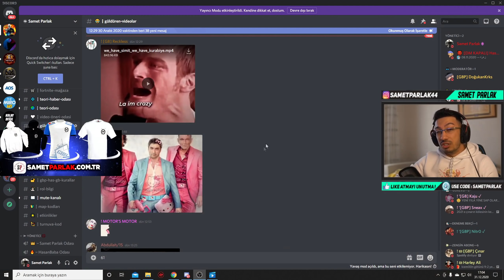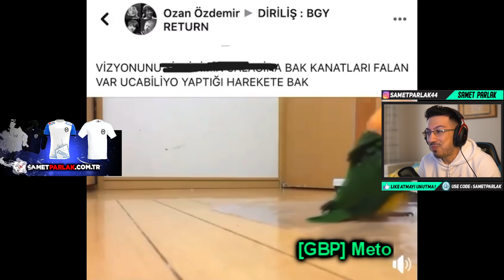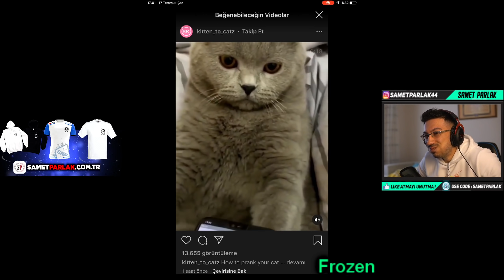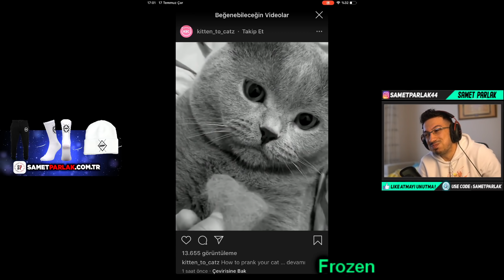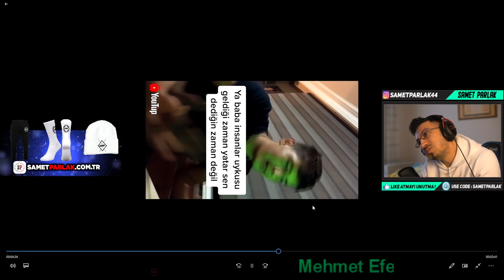GÜLÜRSEM ÖLÜRÜM / +10.000.. TL ÖDÜL KAZAN !!